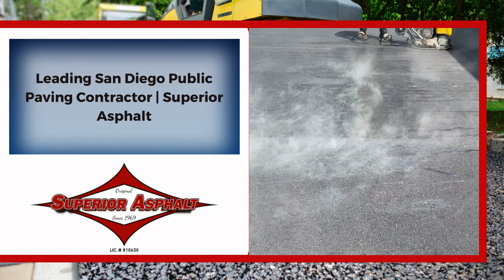Leading San Diego Public Paving Contractor | Superior Asphalt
Welcome to Superior Asphalt, the premier public paving contractor in San Diego, committed to excellence in every project we undertake. From enhancing the safety and aesthetics of public spaces to partnering with local communities, we're here to deliver superior paving solutions that last.

In This Video:

Discover the significance of professional asphalt services in maintaining the beauty and safety of San Diego's public spaces. Join us as we dive into the comprehensive services offered by Superior Asphalt, designed to meet the unique needs of San Diego's public paving projects.

Video Highlights:

 - The Importance of Professional Asphalt Services: Learn why professional paving is crucial for the safety and aesthetics of public spaces in San Diego.
 - Comprehensive Services by Superior Asphalt: From new road constructions to parking lot installations and repairs, we've got you covered.
 - Why Choose Superior Asphalt: Discover the benefits of choosing us for your next public paving project.
 - Our Commitment to Quality and Safety: Learn about our dedication to delivering high-quality work while ensuring the safety of our team and the community.
 - Partnering with San Diego Communities: See how we collaborate with local stakeholders to improve public spaces, boost local economies, and enhance the quality of life.
 - Conclusion: Why Superior Asphalt is your best choice for public paving projects in San Diego.

Let’s build a better, safer San Diego together with Superior Asphalt. Your go-to contractor for public paving excellence.

     USEFUL RESOURCES